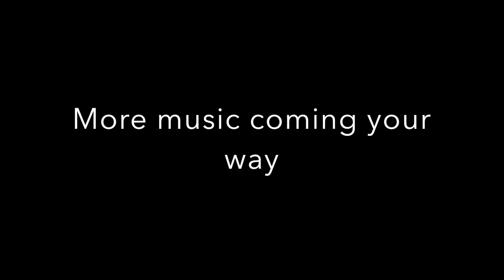Ed Sheeran/Bruno mars/Jax jones/The Beatles MASHUP - James Heath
my first covers project video.
All instruments played and recorded by myself.

Follow James Heath music on social media!